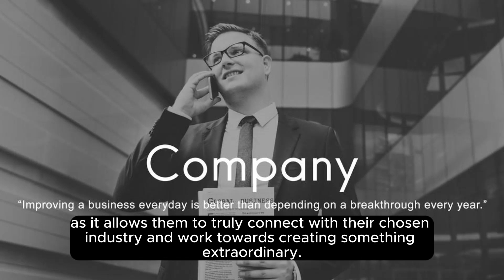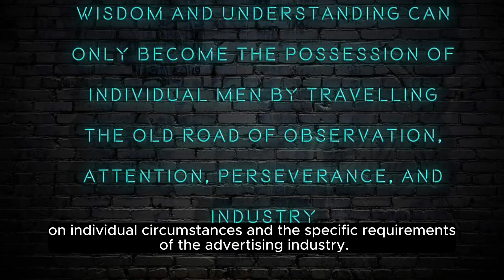Is marketing or passion the most important thing? passion how to find your passion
Passion vs. Marketing explores the dynamic and often contentious relationship between following one's passion and the practicalities of marketing in achieving success. Through the intertwined stories of two aspiring entrepreneurs, Lily and Marco, the script delves into the complexities of balancing personal fulfillment with market demands, ultimately offering a nuanced perspective on what truly drives success.